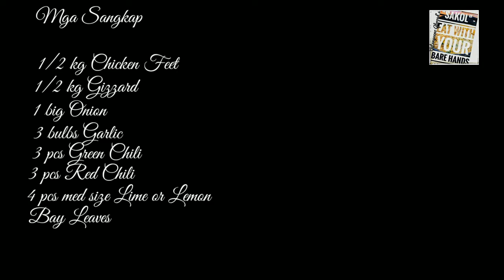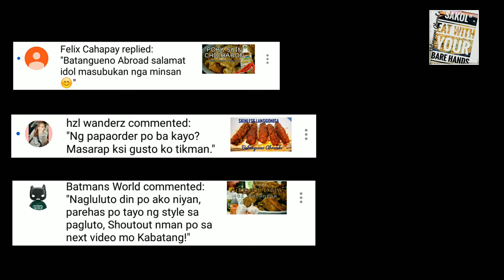BONELESS CHICKEN FEET SISIG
Sizzling Boneless Chicken Feet Sisig / Boneless Chicken Feet-Adidas Sisig, Pulutan Cooking Idea

Ang Chicken Feet ay isa sa All time Favorite nating mga Pinoy, kadalasan ito ay niluluto na adobo or iniihaw sa kanto, This time mga Kabatang gagawa tayo ng Sisig out of Adidas or Chicken feet. And para di hassle kainin, aalisin na natin ang mga buto nito.

Boneless Chicken Feet - Good business
Sizzling Boneless Chicken Feet Sisig / Boneless Chicken Feet-Adidas Sisig,
Pulutan Cooking Idea
How to debone chicken feet
At the end of video inilista na po natin ang mga Sangkap.